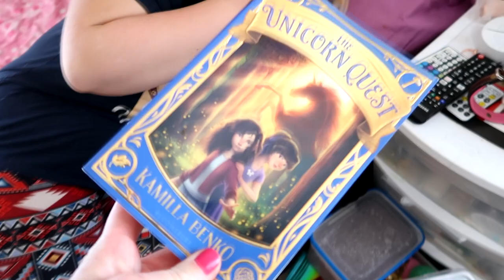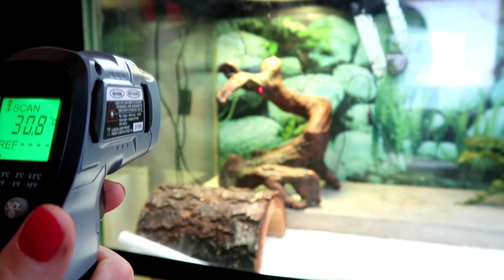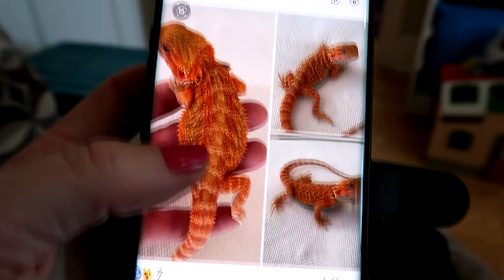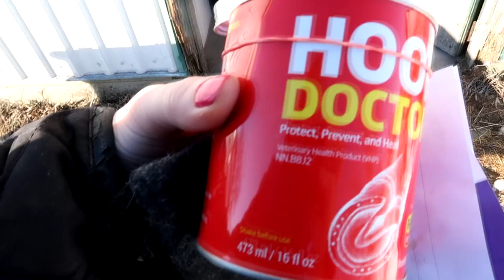The Truth about Gabby!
DaybyDayVlogs
110 North Front Street - A3,
Suite #213
Belleville, Ontario, K8P 0A6
Canada